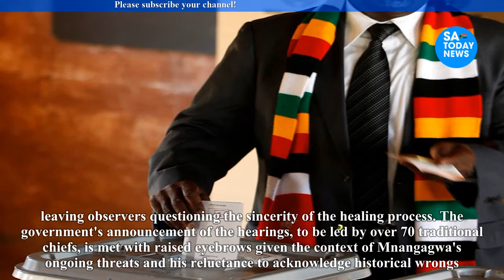Mnangagwa Announces Gukurahundi Hearings While Threatening More Killings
mnangagwa,
emmerson mnangagwa,
mnangagwa latest news,
auxillia mnangagwa,
collins mnangagwa,
mnangagwa news,
ed mnangagwa,
sean mnangagwa,
mnangagwa latest,
latest on mnangagwa,
mnangagwa house,